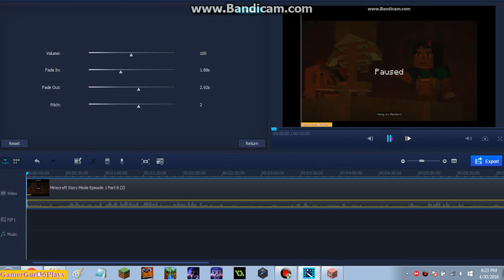Minecraft Story Mode Episode 1 Part 8 Continued